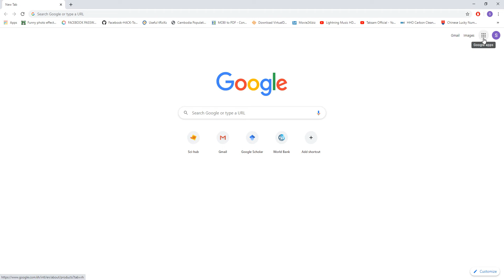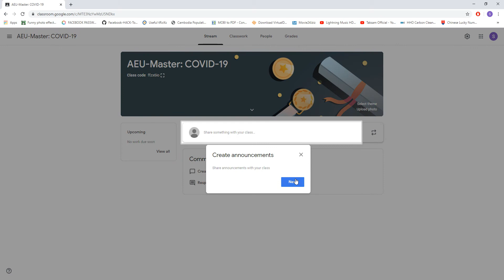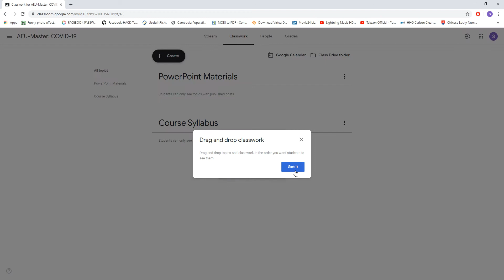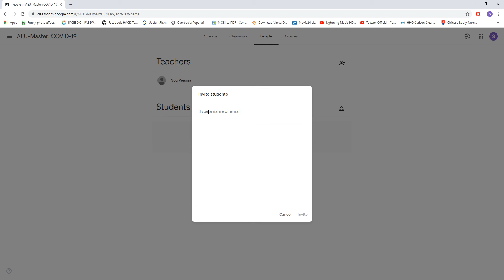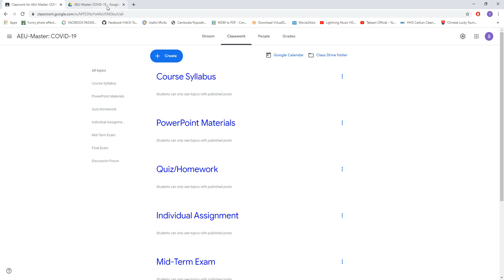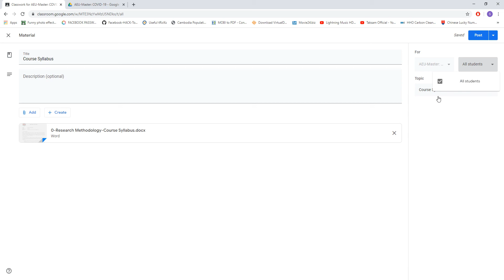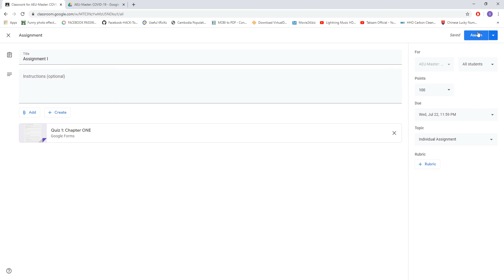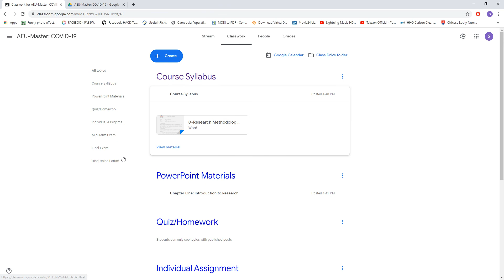Part I How to create Google Classroom and invite students